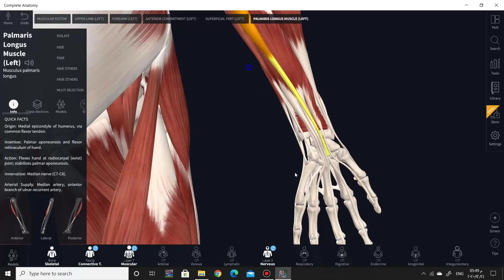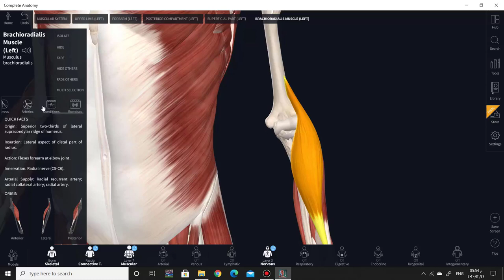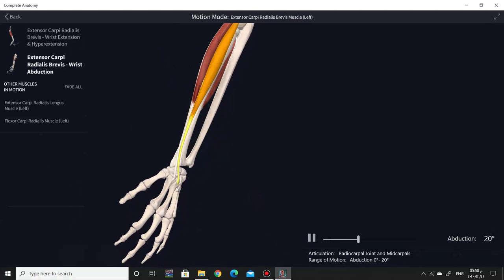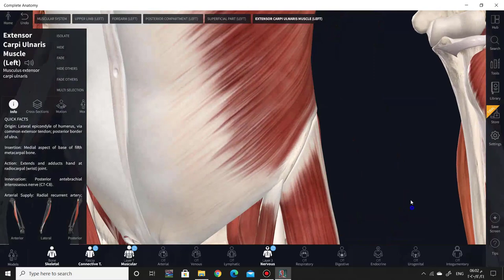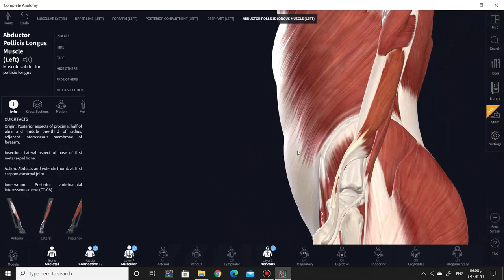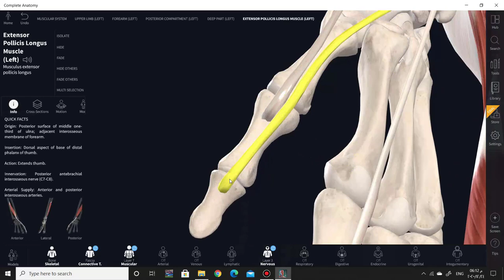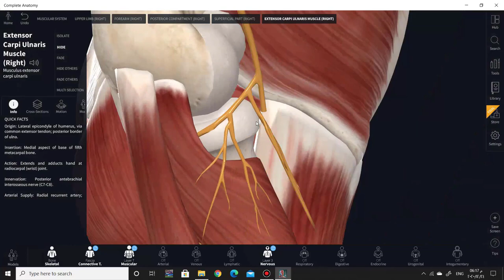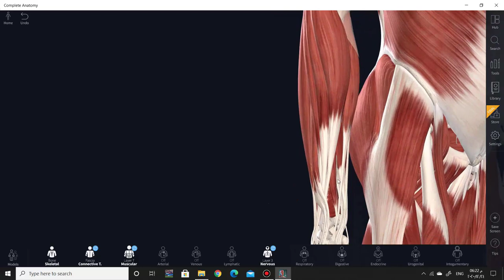Upper limb: Muscles of back of forearm